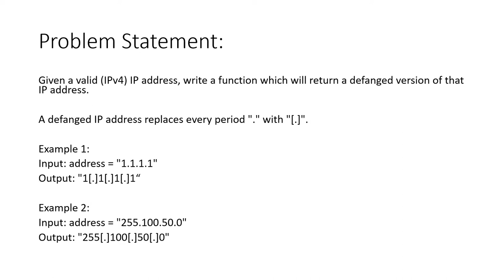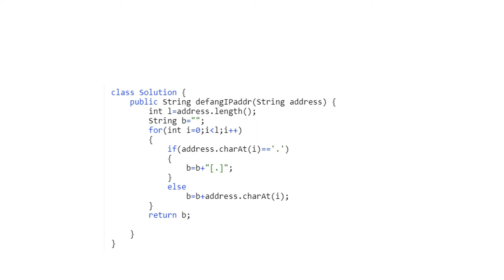Defanging an IP Address | Programming Questions [ for Service Company] | PART 22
Code is given in the comment section.